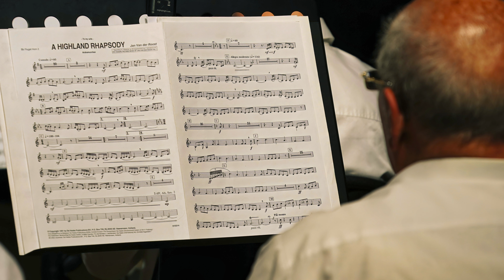(3) A Highland Rhapsody - Jan Van der Roost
Gastoptreden van de Koninklijke Fanfare Hoop in de Toekomst van Eppegem onder leiding van Johan Guns op het Lenteconcert van de Concertband van de Koninklijke Fanfare De Toonkunst van Berg.
Sport- en Cultuurcentrum, Berg.
15 april 2023

Fotografie, video & montage: Erik De Groef